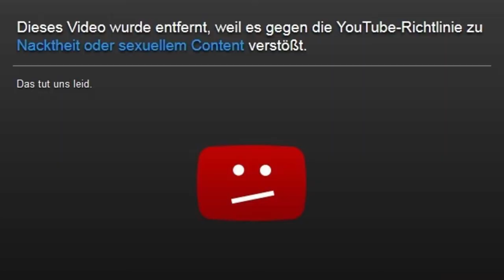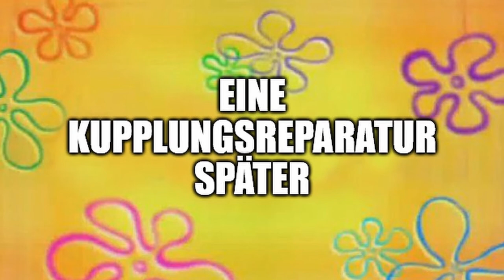MOFA Challenge - Episode 4/Teil 2: Mofa wieder zusammenbauen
Nun. Die Zeit ist gekommen.
Nach dem Erfolg der 500€ Challenge kommt jetzt eine neue Aufgabe.

DIE MOFA CHALLENGE!

Besser, lustiger und langsamer treten Ralf, Holger und Bernie, 3 Männer in einer halben Mid-Life-Krise, in verschiedensten Challenges gegeneinander an. Begleitet werden sie von Jochen, der zwar Challenges organisiert hat, aber nicht von der Fahrzeugwahl begeistert ist. Das sorgt für Spannungen, aber auch für extremen Humor, da unsere 3 Hauptdarsteller freier als sonst ihre Gefährte genießen können.

Nachdem Bernie's Mofa eine halbe Stunde lang auseinandergebaut wurde, ist jetzt ein Zusammenbauen natürlich wieder nötig. Dafür haben unsere 3 Mofarocker eine Stunde Zeit. Hoffen wir mal, dass sie sich gemerkt haben, wo alle Schrauben hingehören...

0:00 Zuvor bei der MOFA Challenge...
0:36 Intro
1:09 Nur Schmarn im Kopf...
1:49 Du hast es losgeschraubt!
3:33 Ganz schön seltsame Geräusche...
4:33 Jetzt gehen die Diskussionen schon wieder los...
6:15 Der musikalische Teil
7:09 Uns sind die Witze ausgegangen...
8:21 Wir sollten alle im Chor singen!
9:25 Die letzten Touches
10:38 Probefahrt?
12:16 Einer von uns ist noch nicht fertig...
13:04 Outro
13:23 Und er baut bis an sein Lebensende.